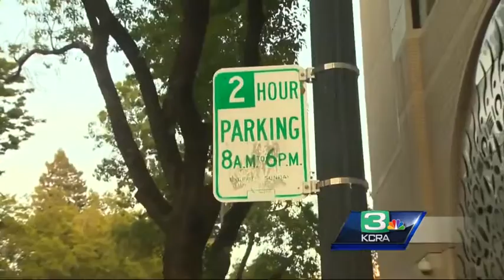New meters hours begin in downtown Sacramento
Those coming to downtown Sacramento in the evenings better prepare to bring a lot of quarters because free parking after 6 p.m. is now a thing of the past.